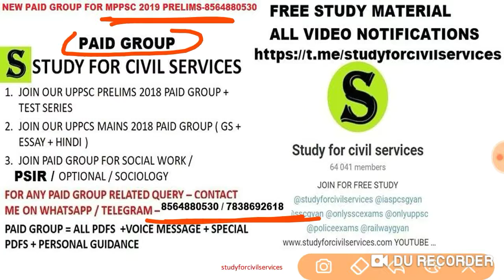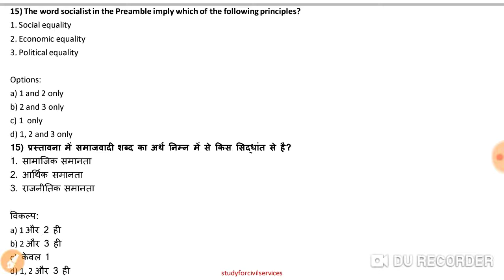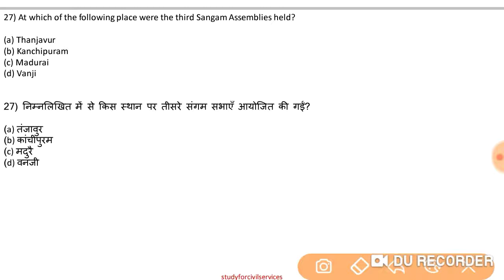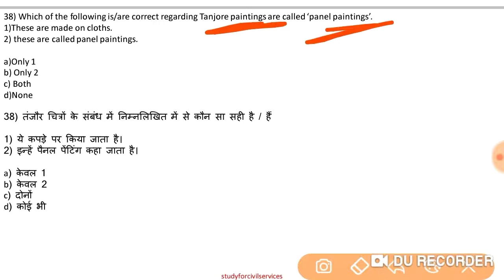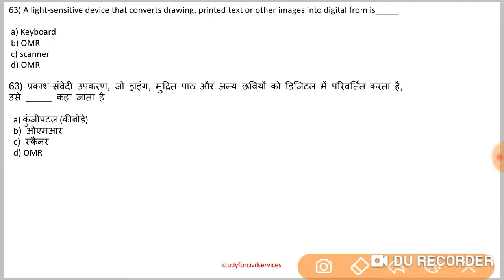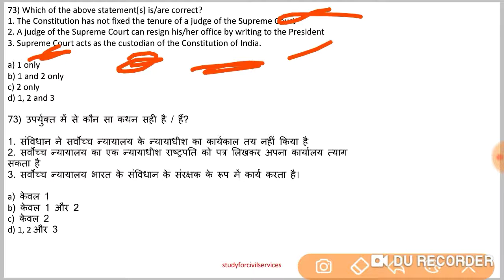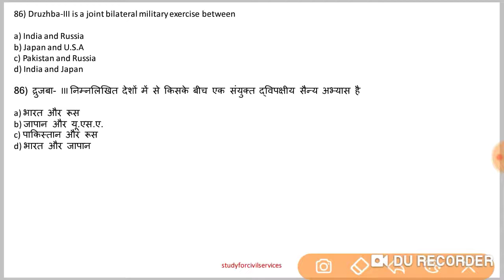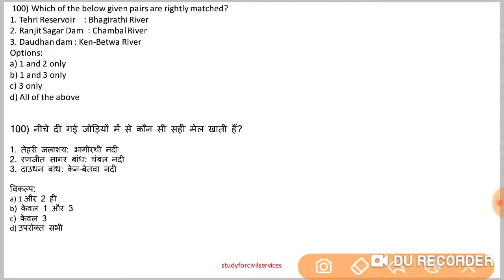MPPSC 2019 PRELIMS MOCK TEST SERIES 8 MP GK gs MCQ MADHYA PRADESH CURRENT AFFAIRS GENERAL KNOWLEDGE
MPPSC 2019 PRE KI PURI TAIYARI + MP GK + MADHYA PRADESH GENERAL KNOWLEDGE

घर बैठे कोचिंग से भी बढ़िया तैयारी MPPSC 2019 PRELIMS FULL STUDY MATERIAL + MOCK TEST SERIES + FULL SUMMARY OF GS SUBJECT WISE + ACTS + MP GK + ALL THE THINGS TOLD IN THE VIDEO

FULL STUDY MATERIAL  + सिर्फ ग्रुप ज्वाइन करें - सब कुछ ग्रुप में ही मिलेगा

15 january 2019 से नया ग्रुप - तुरंत ज्वाइन करें

हिंदी माध्यम + ENGLISH MEDIUM - NEW PATTERN ( NEW PAID GROUP  - 15 JANUARY 2019 )  -
पेड़ ग्रुप JOIN करने से पहले ये पूरा वीडियो जरूर देखें और सारे DOUBTS CLEAR कर लें ( PLEASE WATCH BELOW MENTIONED Video TO CLEAR ALL UR DOUBTS )

FULL FEES = 5000

payment method –
1. bank details  ICICI bank

2. PAYTM number
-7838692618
1. your full name
2. your telegram number
3- payment proof ( with reference number / pic / please send imps or reference number or Mobile message to cross verify)
4. purpose of payment

within 48 hours – your number will be added and you will start recieving everything !

Some rules –
1. No refund in any case
2. Full payment in advance ( no installments )
3. You have to follow all rules dictated in video
4. This group is strictly only Nd only for study purpose ( if u r student , and want guidance for IAS pcs preparation – then only join)
5.  All study material will be provided only in pdf  / voice lecture notes / videos format ( only  in telegram channel )

note -
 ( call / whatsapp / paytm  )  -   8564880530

once you become paid member .you may talk personally on a predecided time ( for that you need to tell me in advance - so that I can call you as per my time availability )

MPPSC PRELIMS 2019 SYLLABUS AND PAPER PATTERN
Paper I: General Studies
Subject Topic
General Science & Environment Everyday Science
Environmental Ecology
Biodiversity
Climate Change
Current Events of National & International Importance Significant events of national issue
Significant events of international issue
History of India and Independent India History of India
Social, economic and political aspects of India
Indian National Movement
Development of Independent India
Geography Physical, social and economic geography of India
Indian agriculture and Natural resources
Demography and census of India
General Geographical awareness of world
Indian Polity and Economy Political system and Constitution of the country
Panchayati Raj
Social system
Sustainable economic development
Elections
Political Parties
Plans
Industrial development
Foreign trade and economic
Financial institutions
Sports Important games and sports tournaments
Awards
Personalities and Renowned Sports Institutions of MP, India and World
Geography, History & culture of MP Evolution of mountains, rivers
Climate of MP
Flora and Fauna
Minerals in MP
Important dynasties of MP
Contribution of important dynasties in the History & Culture of Madhya Pradesh
Tribals of MP
Arts, Architecture, Fine Arts and Historical personalities of MP
Polity & Economy of MP Political system
Political parties
Elections
Panchyati Raj
Social system
Sustainable economic development of MP
Industrial Plans (in MP)
Economic Programs (in MP)
Business (in MP)
Demography and Census of MP
Information & Communication Technology Basics of Computer Science (i.e. uses and characteristics; basic terminologies, such as website, online, search engine, email, video mail, chatting, video conferencing, hacking, cracking, virus, and cyber crime
Scheduled Caste & Scheduled Tribe (Prevention of Atrocities) 1989 (No. 33 of 1989) and the Protection of Human Rights Act, 1993
Paper II: General Aptitude Test
Comprehension
Interpersonal skill including communication skill
Basic numeracy (i.e. numbers and their relations, order of magnitude etc.
Data interpretation (i.e. charts, graphs, tables, data sufficiency, etc.
Hindi Language Comprehension Skill (Class X level)